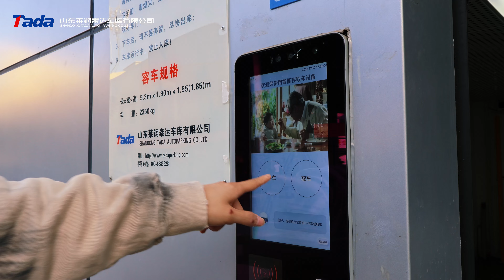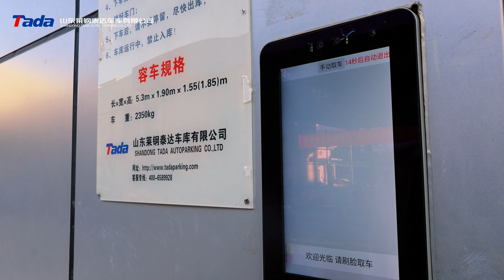Model PPY Automated Parking System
Model PPY Automated Parking System adopts the latest parking technology to create a new smart life experience.